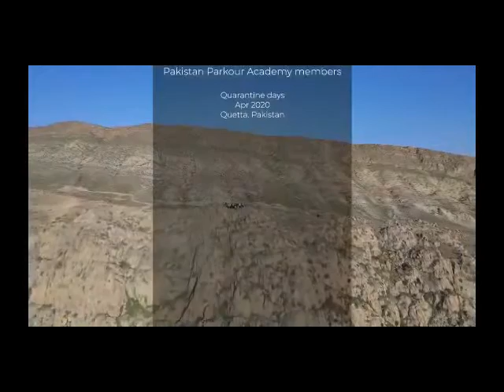MOST DANGEROUS Actions Talent | Got Talent Global talented | Hazara Parkour in Pakistan